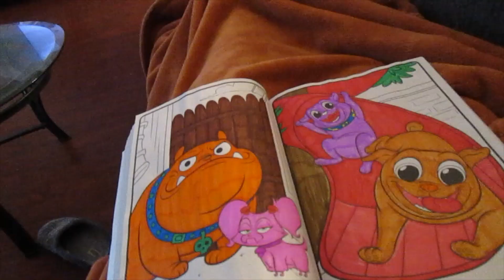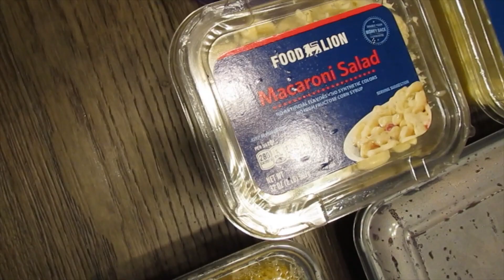WEEKLY VLOG: wash day, amazon haul, hair growth journey & new year! 2023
Hey yall! hope you guys enjoyed this video! Sending my love to you guys in 2023! Its going to be a GREAT year!